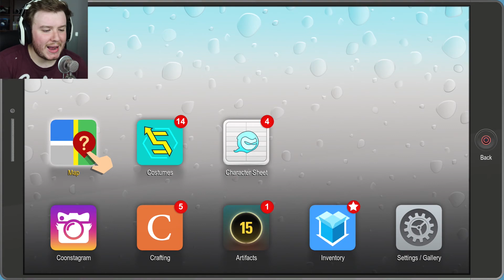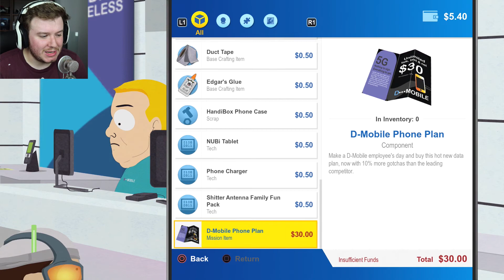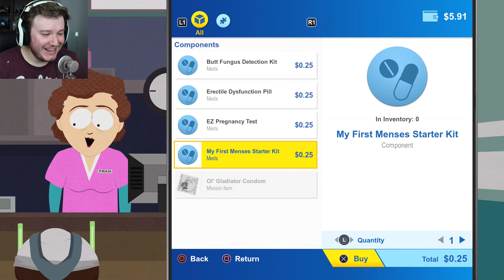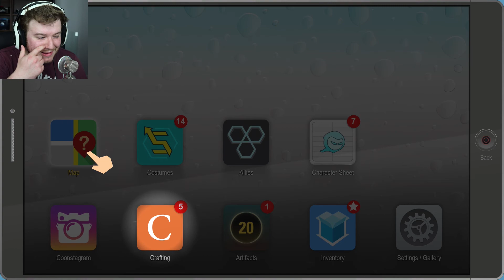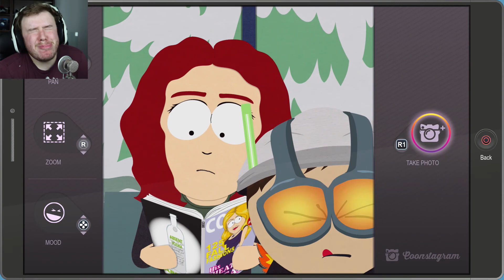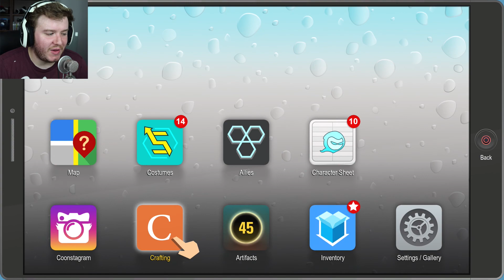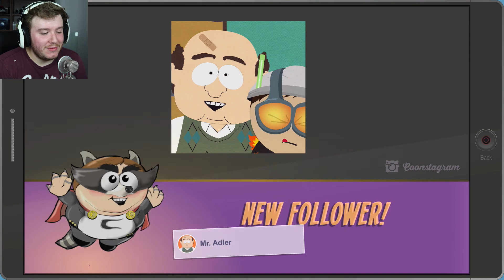South Park The Fractured But Whole | Full Playthrough | Part 3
More South Park The Fractured But Whole and in this episode we spend some time filling out our character sheet... with hilarious results! Join me on my full playthrough of South Park The Fractured But Whole on Playstation 4 :D